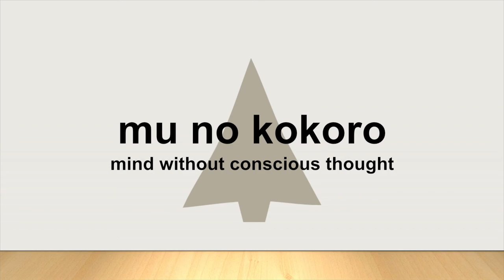Zen Course 2010 Lecture 3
This video is the third in a series of four lectures given by Dr. Burt Konzak on Zen philosophy in 2010.  These lectures focus on Buddhism from the perspective of neuroscience.  Many thanks to the Konzak family for their support during the production of this video series.